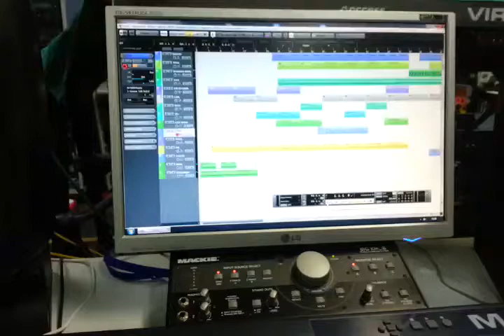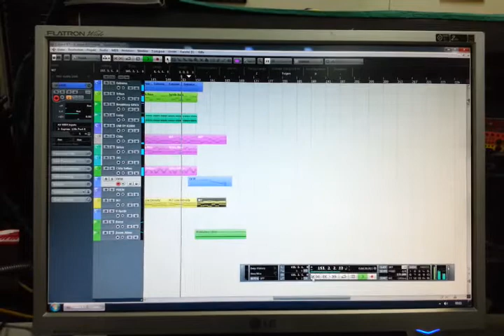Summertime (Preview)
Ein Preview zu "Summertime"

Das Arrangement ist noch nicht final und die Instrumente sind noch nicht abgemischt. Es fehlen auch noch diverse Samples und Filterautomationen.

Der Song wird irgendwann 2015 auf dem Album "Nights under the Water Tower" erscheinen.